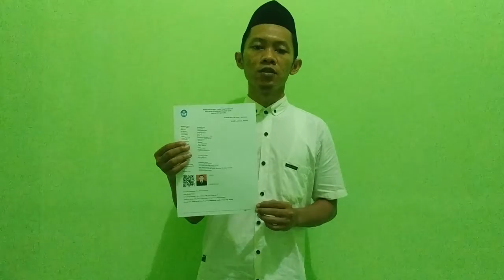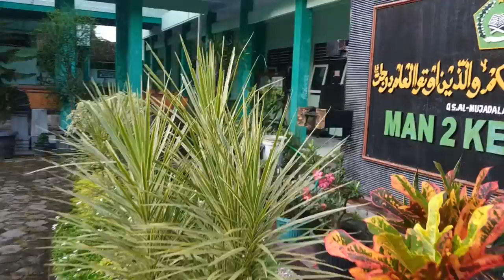Video Pelaksanaan Pembelajaran UKIN